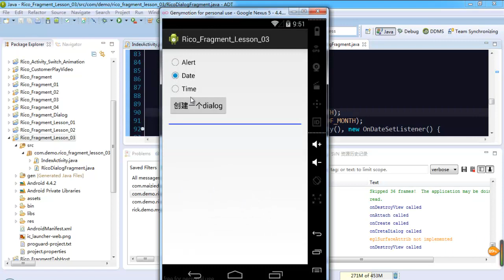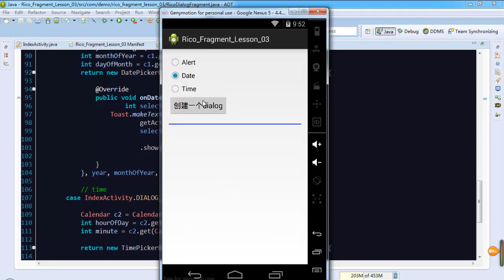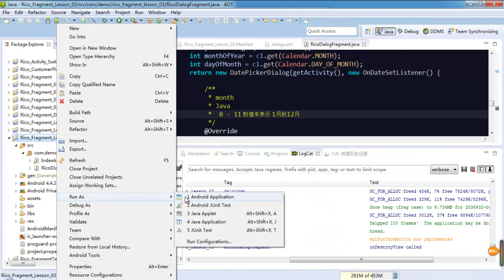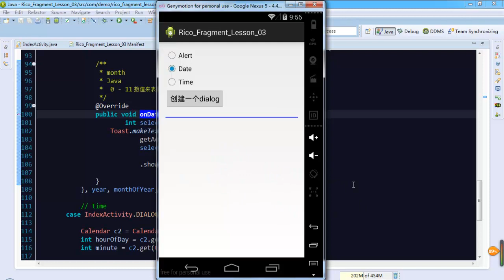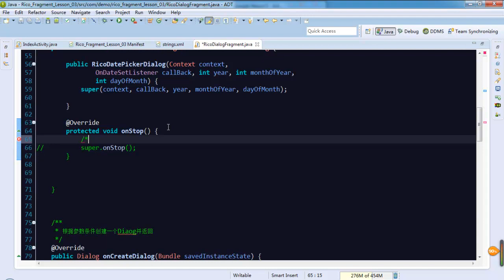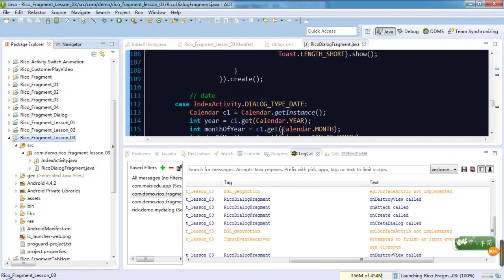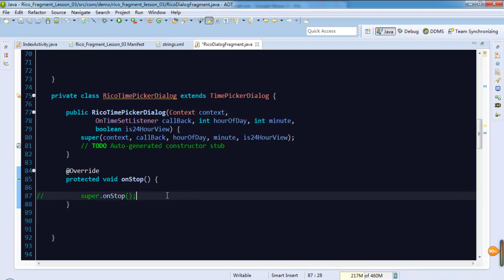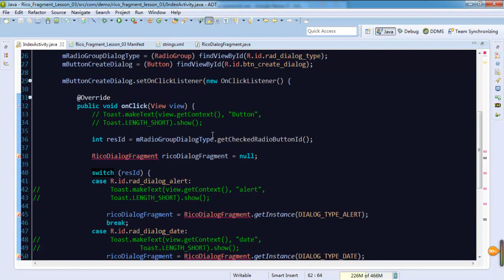Android 高级Ui之fragment11 DialogFragment实战5